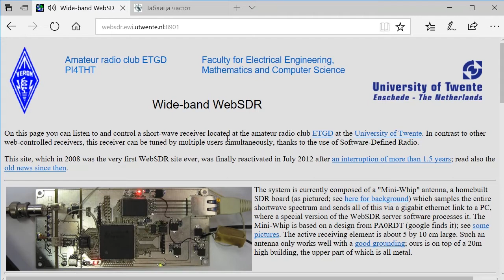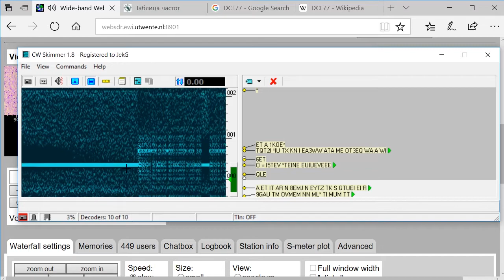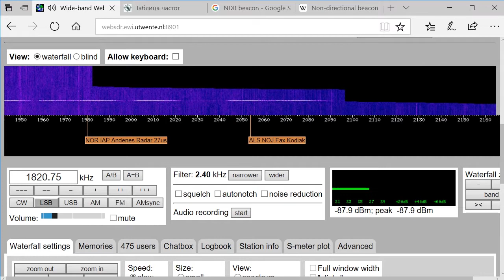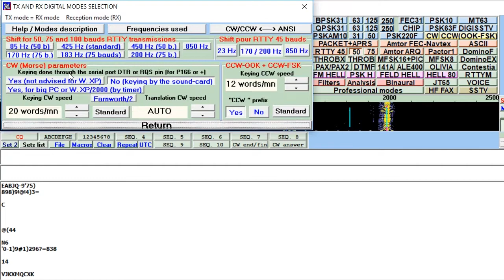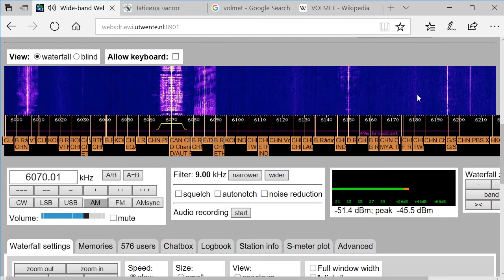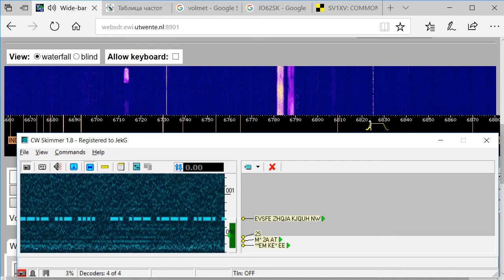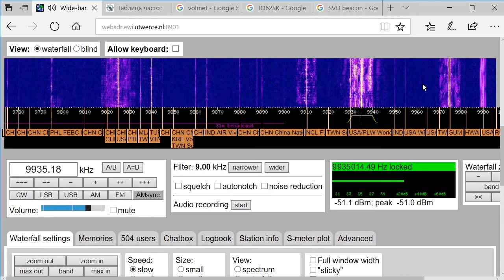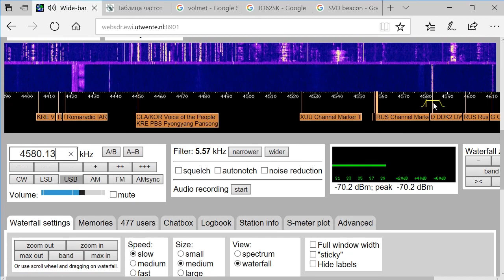WebSDR на коротких волнах - обзор сигналов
Для интересующихся радиоприемом: обзор и цифровой анализ некоторых радиосигналов, принимаемых на WebSDR Также показаны способы декодирования цифровых сигналов (CW, факс, RTTY).

Для теста использовался общедоступный web-приемник, так что повторить эсперименты может каждый, без какого-либо специального оборудования.

PS: Прошу прощения за не очень качественное сведение звука, разные станции имеют разную громкость.